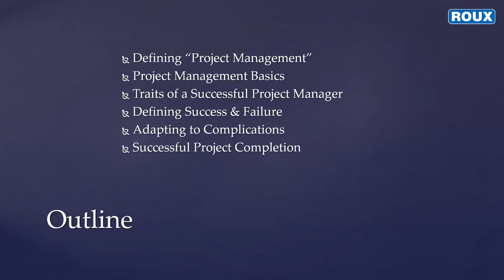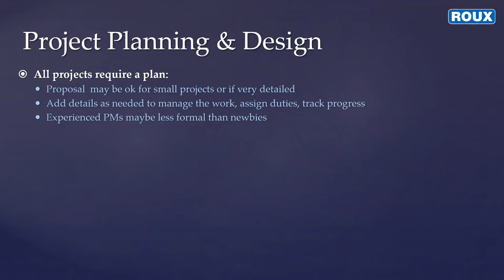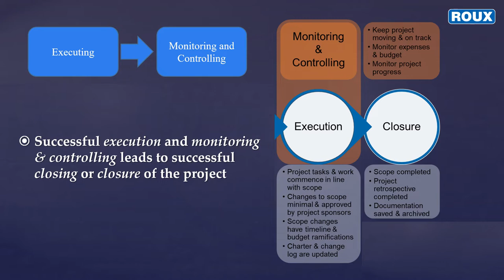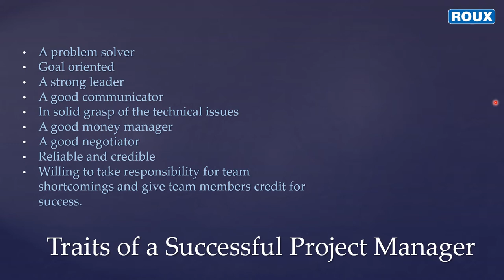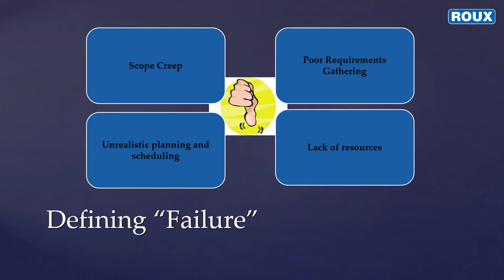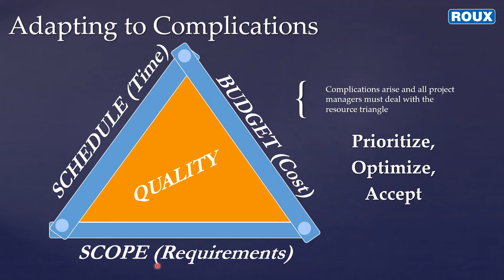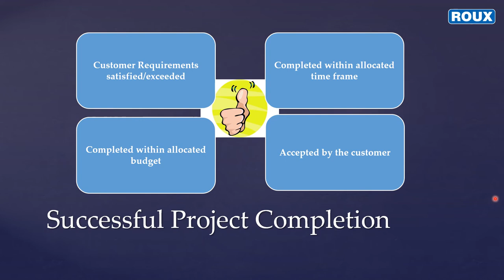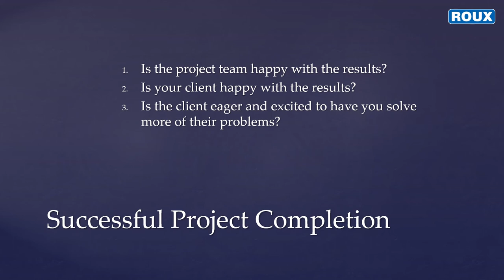Project Management for Environmental Sciences - AIPG-TX GeoDayz 2022 Training Program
This lecture was one of a series of lectures presented during the AIPG Texas Section's GeoDayz 2022 training program held in Austin, Texas in early August, 2022:

Presenter: Julia K. Wilson, Ph.D., P.G., Roux Associates, Inc.
Project management is the planning, organizing, and managing of tasks and resources to accomplish a defined objective, typically within specific time and cost constraints. It is the “application of knowledge, skills, tools, and techniques to project activities in order to meet or exceed stakeholder needs and expectations from a project” (PMI Standards Committee, 1996). Once we understand the basics of what project management is, we will find that it is applicable across disciplines from business to academia. Ultimately, project management is about taking a project from inception to successful completion in a logical, organized way.

To understand how to get to that successful completion, it is important to define, at the outset, what “success” means for a given project. Once the problem or project is defined, project management helps us work through the steps needed to arrive at completion. In academia, perhaps the problem or project is completion of a specific degree program or publishing your research in a specific journal. In business, it is usually delivering the agreed upon work product to the client within the appropriate time and budgetary constraints. In general, “success” means:

• Customer/client requirements are satisfied/exceeded;
• The project is completed within the allotted time frame;
• The project is completed within the allocated budget; and
• The work product is accepted by the customer/client.

Once “success” has been defined, it is important to realize that a project can become somewhat derailed at various points, resulting in project failure. Failures occur primarily due to scope creep/improperly defined scope, poor requirements gathering, unrealistic planning and scheduling, and a lack of resources.

The role of the Project Manager is to accomplish the project objectives by balancing the competing demands for quality, scope, time, and cost.

In this presentation, we will discuss the essentials of successful Project Management from project initiation, planning and design, project execution, monitoring and controlling, and completion. We’ll also discuss the importance of adapting and overcoming the inevitable complications that can arise during project execution to get the project back on track.

Julia Wilson specializes in management of due diligence Phase I and Phase II Environmental Site Assessments; preparation and management of Remedial Investigation, Work Plans, Remedial Investigation Reports, Remedial Action Work Plans, and Final Reports. She has 17 years’ experience as principal geologist/office manager, Roux, Inc., Houston, Senior Geologist Asst. Office Manager, EarthCon, Houston, and Staff Geologist/Project Manager, RETEC/AECOM, Nyack, NY. She has BA in Environmental Geology & History from Colgate University, MA in Geology from Georgia State University, and Ph.D. in Geological Oceanography from Texas A&M University.